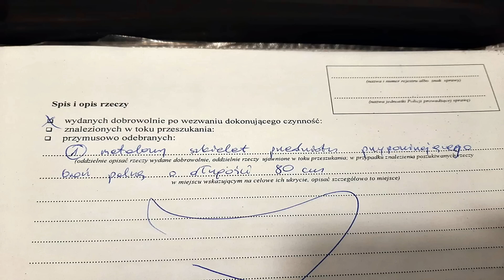HAT TRICK ODYŃCÓW: MAUSER, MESSERSCHMITT I OKO ILUMINATÓW !!!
Obsługa informatyczna sklepu / problemy techniczne: 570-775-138
Doradca w sklepie stacjonarnym: 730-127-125 (godz. 10 - 17)

użyte materiały: własne oraz przemontowane fragmenty z innych materiałów dostępnych na YT na podstawie ustawy z dnia 4 lutego 1994 r. o prawie autorskim i prawach pokrewnych z późn. zmianami stanowiące po montażu część nowego końcowego materiału filmowego